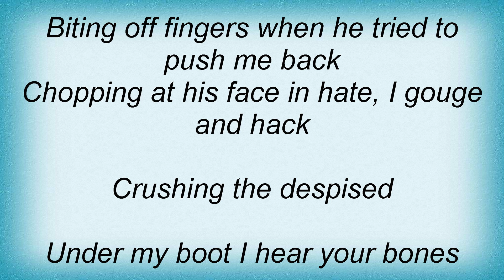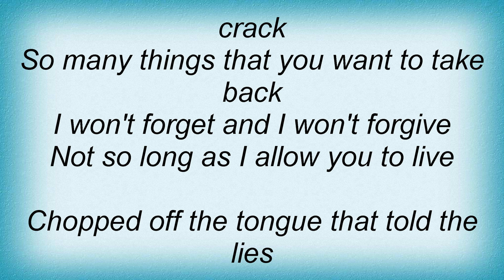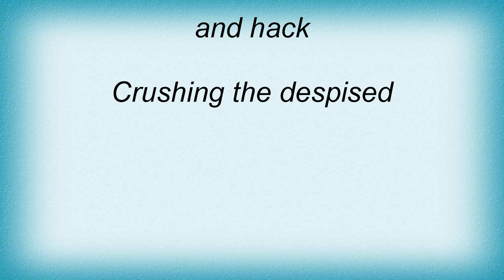Cannibal Corpse - Crushing The Despised Lyrics